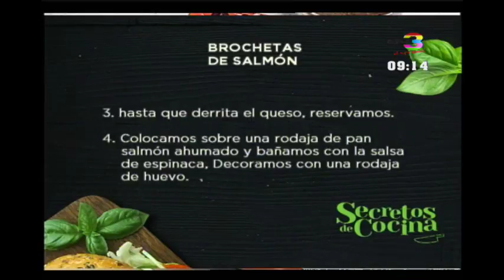¡Cocinamos brochetas de salmón!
Nuestros chefs nos sorprenden hoy con una receta especial: unas deliciosas de brochetas de salmón. Para preparar este platillo le traemos además consejos para saber cómo elegir y comprar un rico salmón. Una receta ideal para compartir con familia y amigos